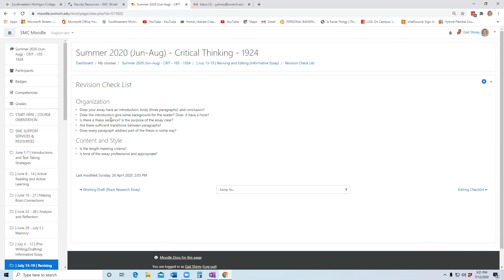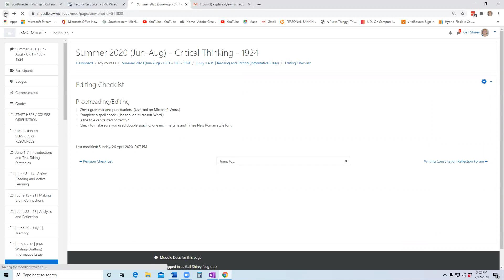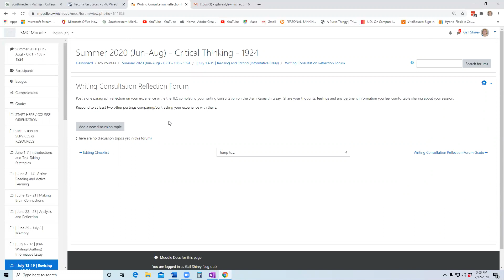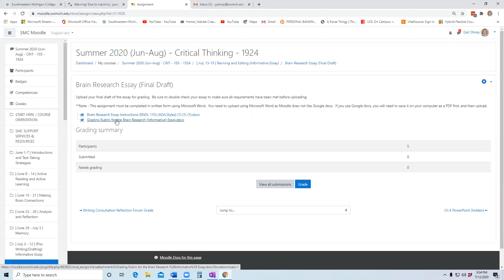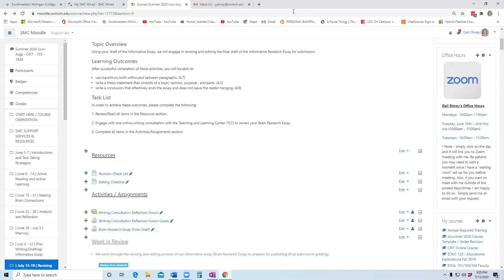CRIT Week 7 Overview Summer 2020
Week 7 overview